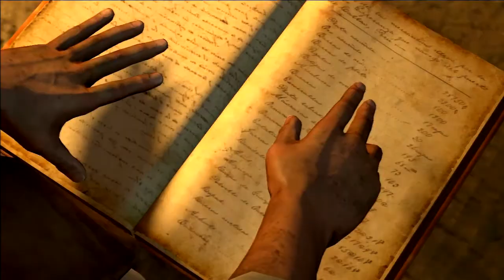The Adventure Bros. Play: Uncharted: Drake's Fortune Part 7: Elena's Not A Good Sport... :(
Despite his proclamations, Cammy doesn't talk through all the cutscenes. What a disappointment... And Calum admits to doing this walkthrough blind. Except he's played it before... Wait, what? Anyway, be prepared for more gunfights, story and... Drake gliding... Hmmm...